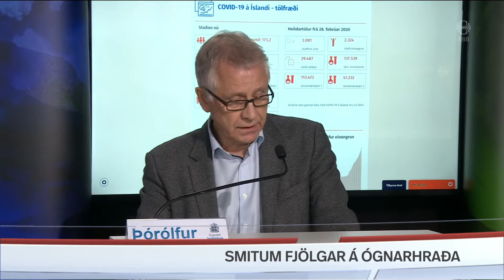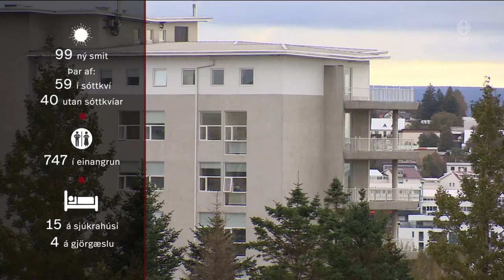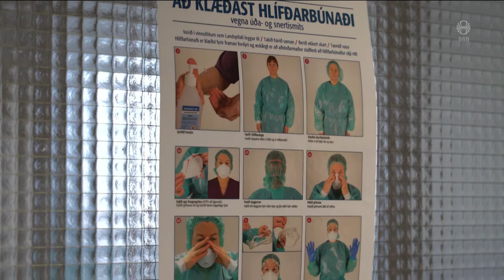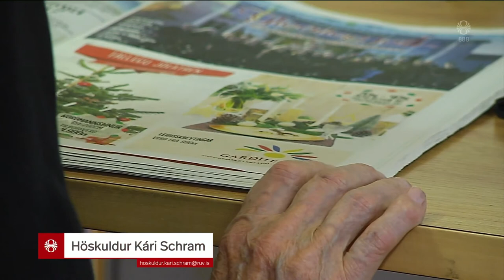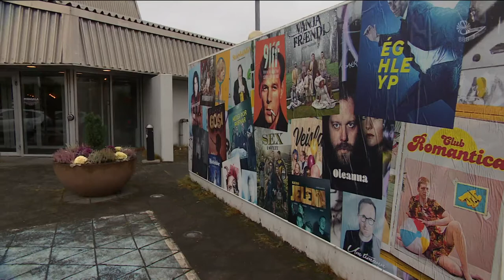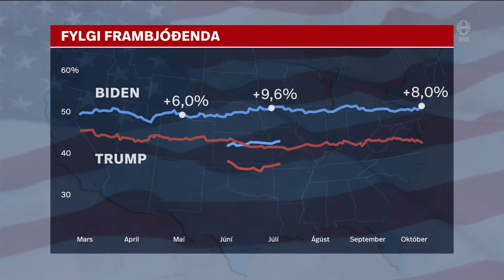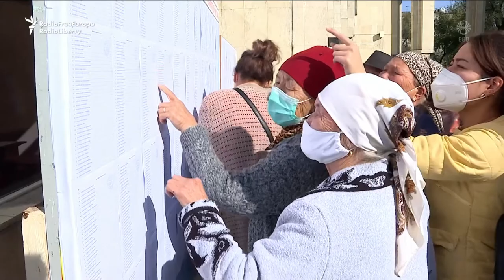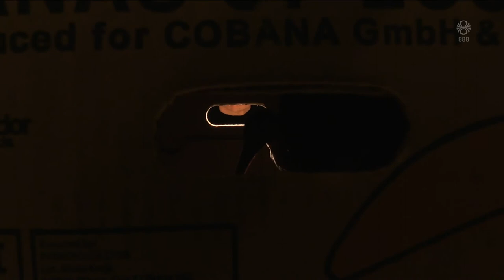Fréttir - 06. okt 2020